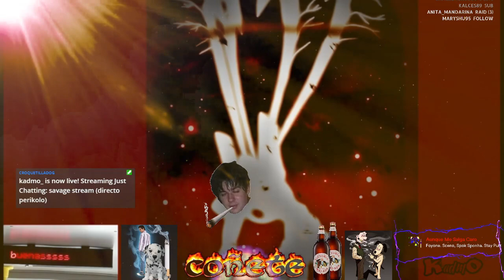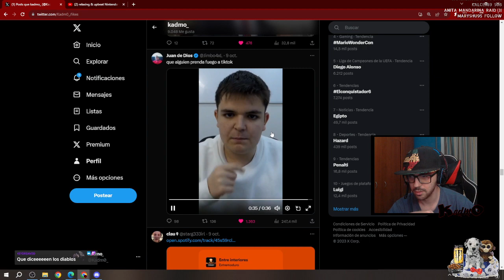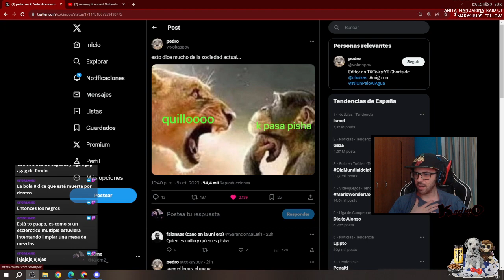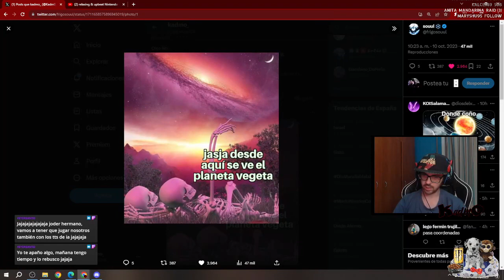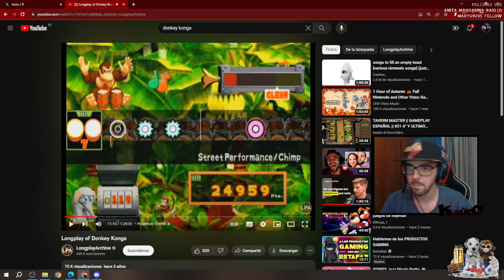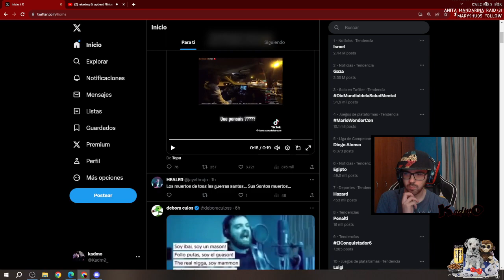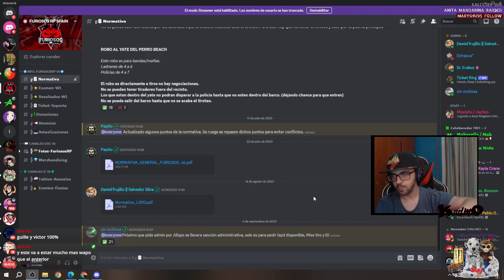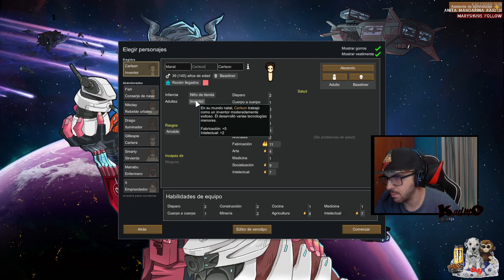savage stream (directo perikolo) | Rimworld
00:00 Intro
12:32 Just Chatting
59:40 Rimworld